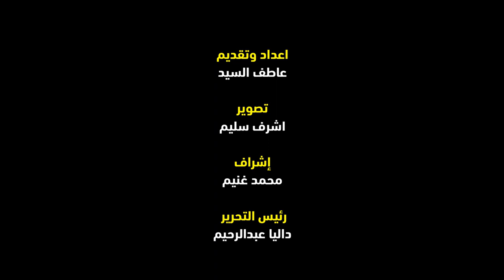استاذ جراحة العيون : كبرالسن يمثل عامل رئيسي على صحة العين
قال الدكتور هاني حمزة، أستاذ طب وجراحة العيون بجامعة القصر العيني، ، ونائب رئيس الجمعية المصرية للشبكية والجسم الزجاجي ، أن كبر السن يمثل عامل رئيسي من عوامل التأثير على جميع أعضاء ووظائف الجسم، وبالأخص العين، ولكن هناك بعض المفاهيم الخاطئة عند الأغلبية حول إلزامية ارتباط تقدم العمر بتدهور الرؤية وفقدان البصر، وهذا غير صحيح بالنسبة لمرضى تآكل مركز الإبصار الشيخوخي الذي يعتبر أحد أكبر مسببات العمى لدى كبار السن، حيث تكمن خطورته في عدم وعي المريض بطبيعة وأعراض وتطور المرض.3

جاء ذلك خلال فعاليات المؤتمر السنوي للجمعية المصرية للشبكية والجسم الزجاجي
بالتعاون مع نوفارتس مصر لاطلاق حملة "شوفها بالألوان" للتوعية بأمراض الشبكية والمساعدة في الاكتشاف المبكر، والسيطرة عليها، من اجل حماية المرضى من فقدان البصر، خاصة بالنسبة لذوي الأعمار المتقدمة و مرضي السكري. ويتم إطلاق هذه الحملة ضمن فعاليات المؤتمر السنوي للجمعية المصرية للشبكية والجسم الزجاجي "EGVRS" ، وبحضور ، الدكتور محمود سليمان، أستاذ طب وجراحة العيون بجامعة القاهرة واستشاري الشبكية والجسم الزجاجي ورئيس الجمعية المصرية للشبكية والجسم الزجاجي ، والدكتور محمد مغازي محجوب، استاذ طب وجراحة العيون بجامعة عين شمس واستشاري الشبكية والجسم الزجاجي وعضو مجلس إدارة الجمعية المصرية للشبكية والجسم الزجاجي ..